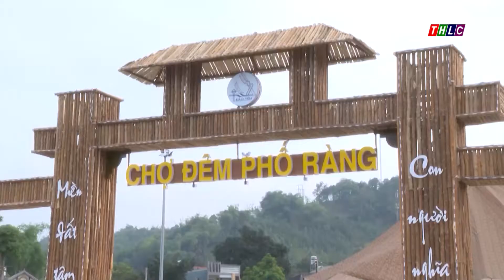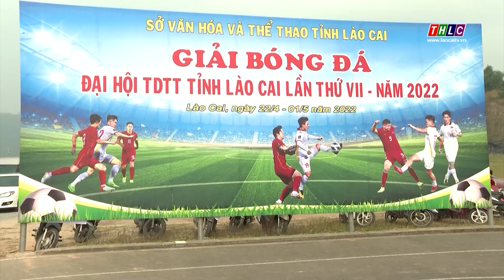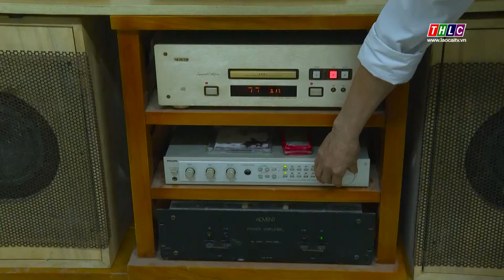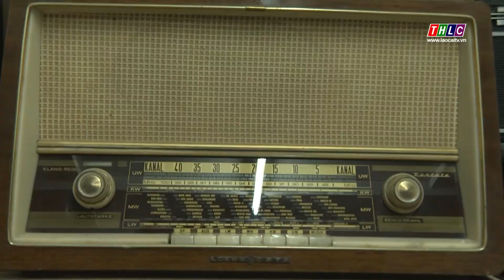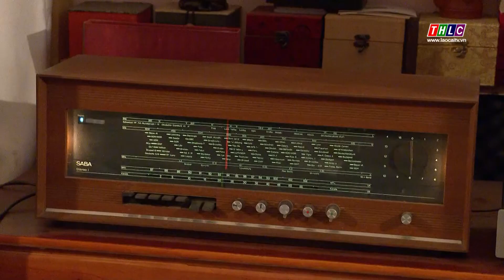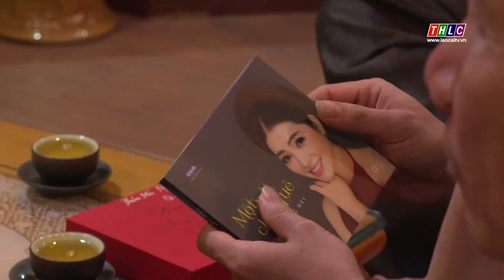Văn hóa - Xã hội: Vang lại âm thanh xưa (01/5/2022) | THLC